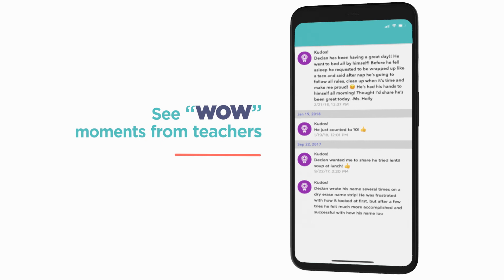Receive Real-Time Updates of Your Child’s Day at Preschool with the Brightwheel App!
Open a window to your child’s day with the brightwheel mobile app! Receive real-time milestone updates, photos, and more from their teachers throughout the day!